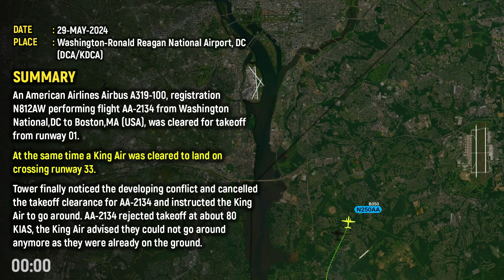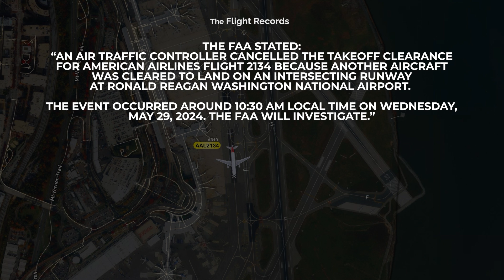CLOSE CALL! American Airlines Flight AA-2134 Aborts Takeoff to Avoid Collision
(SILENCES UNTRIMMED)

29-MAY-2024
An American Airlines Airbus A319-100, registration N812AW performing flight AA-2134 from Washington National,DC to Boston,MA (USA), was cleared for takeoff from runway 01.

At the same time, a King Air was cleared to land on crossing runway 33.

Tower finally noticed the developing conflict, canceled the takeoff clearance for AA-2134, and instructed King Air to go around. AA-2134 rejected takeoff at about 80 KIAS, the King Air advised they could not go around anymore as they were already on the ground.